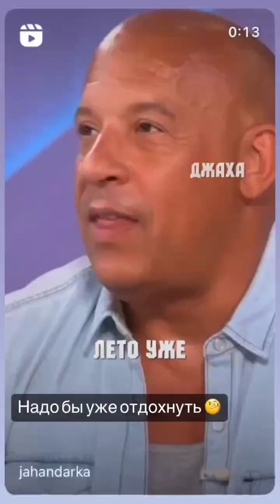Кирилл Афанасьев (Instagram stories от 29.07.23)